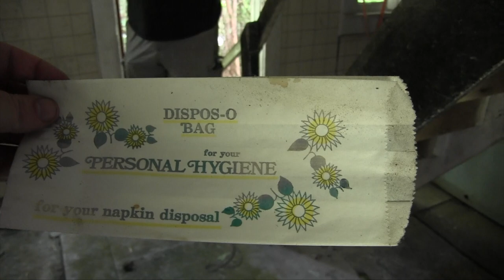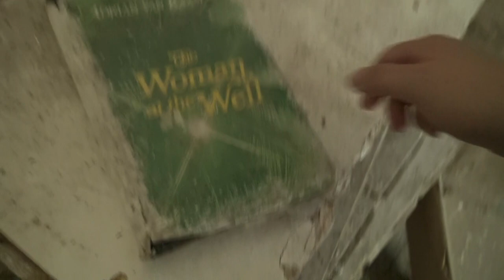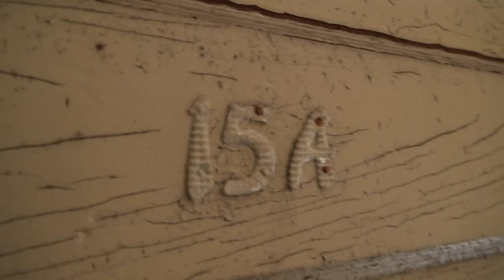THE BEDS WERE STILL MADE | 1800's Boarding House in the Woods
Come with us inside an 1800's "summer house" or boarding house for summer tourists in the Catskill Mountains.This building was turned into a residence for nursing home patients when the property was converted in the early 1900's. What remains is incredibly creepy and unnerving, and we wandered through the halls and rooms to document it all! Stick around for a surprise bonus bando we found while exploring! This place stopped existing in 2020 or so. 😞